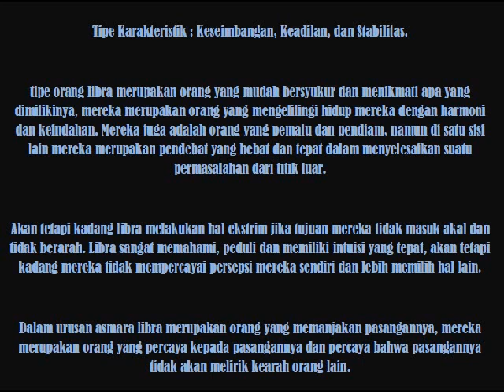animasi libra | arti bintang libra | zodiak hari ini libra 2013